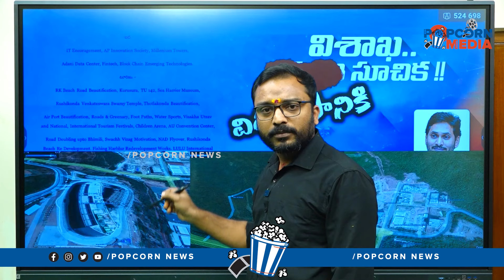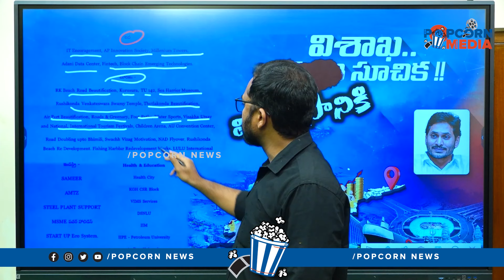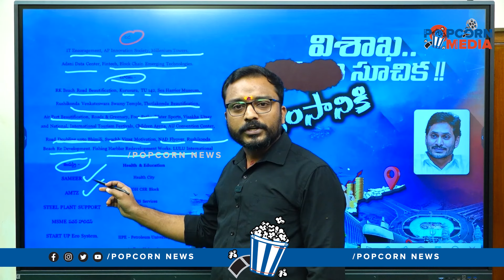జగన్ చేసిన మరో పాపం.. లైవ్ లో ఆధారాలు బయటపెట్టిన అయ్యప్ప భక్తుడు | Common Man on YS Jagan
జగన్ చేసిన మరో పాపం.. లైవ్ లో ఆధారాలు బయటపెట్టిన అయ్యప్ప భక్తుడు | Common Man on YS Jagan | Popcorn Media